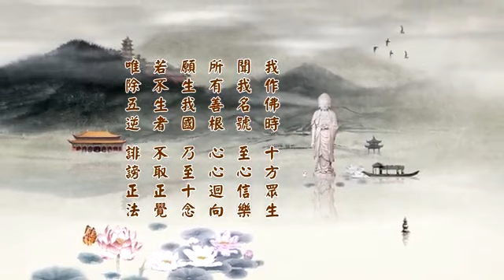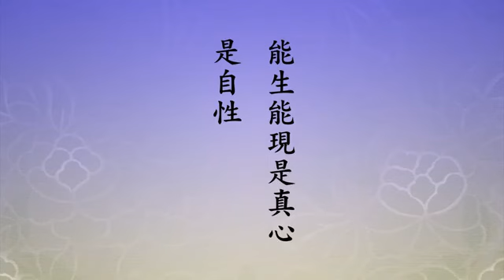淨土大經科註（第四回） 388